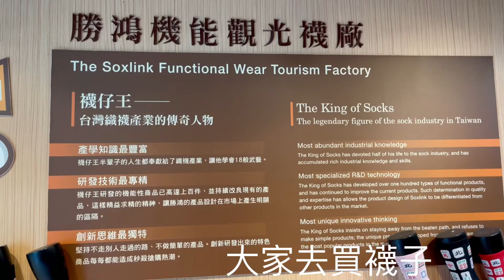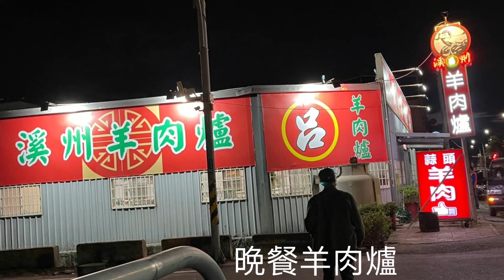社頭田中溪州健行/書山祠、花海/斗山祠/勝鴻機能襪廠/清水岩/台灣鵝湖書院/海山珍大餐廳午餐/吕氏羊肉爐晚餐/步行200個鄉鎮之88